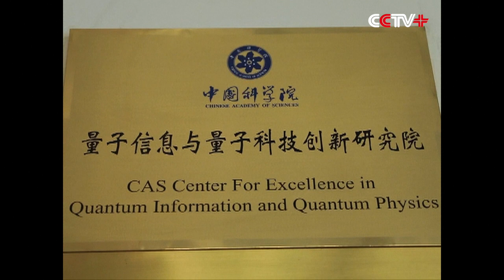China Launches 11-Qubit Quantum Computing Service to Public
The Chinese Academy of Sciences and Alibaba Cloud on Friday jointly launched the world's second powerful quantum computing service to the public, a major step forward for China in the commercialization of quantum computing service in the future.